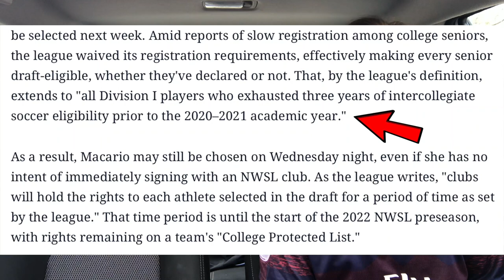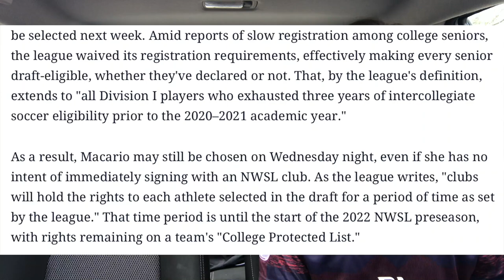STRANGE New Rules for 2021 NWSL Draft | Macario Turns Pro | NWSL Offseason News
The 2021 NWSL College Draft is just days away. and apparently only 12 players signed up.

So the NWSL responded by adding new rules making all college seniors available whether they like it or not, and I'm not a fan of this dictatorial tactic. However it does mean that Racing Louisville is free to pick Catarina Macario, the Brazilian-American phenom who recently announced she is turning pro although she did not register for the draft.

Let me know your thoughts on the new rule, who you'd pick in the draft, and how your favorite team is doing this offseason down in the comments!

Click around my channel and I'm sure if you're a soccer fan you'll find something you like.
*Arsenal match reviews
*Women's soccer content
*Premier League and European soccer news
*Plenty of other topics from NBA to FIFA to broadcasting to irl soccer videos

Pitchside with Parker is a part of the Beautiful Game Network.

Much love!